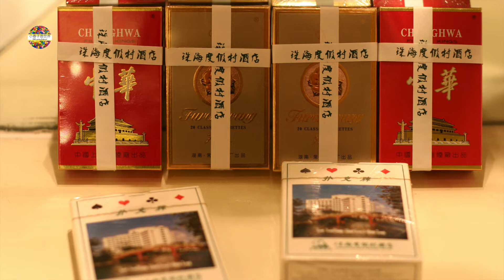【WR7】珠海和澳門之旅 (Feb 2006) My Zhuhai & Macau Trip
16年前（2006年），同一班朋友又再返咗大陸，去到附近嘅珠海，玩咗一日一夜，然後經澳門回港。相片中嘅天氣仍然係陰陰沉沉，那是沒有藍天的日子。

16 years ago (year 2006), I went back to the mainland with my friends again and visited the scenic sites in Zhuhai, which is in near to Hongkong, to play for one day and one night. Then, go back to Hongkong via Macau. The weather in the photos was still gloomy and those were the days without blue sky.

Chris Zabriskie的《Prelude No. 10》，取得「Creative Commons 姓名標示 4.0」授權。